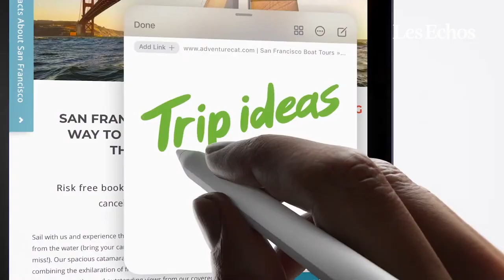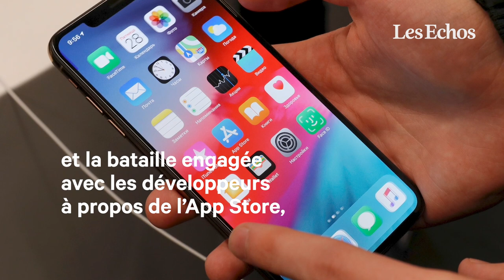iPhone 13, Watch Séries 7, nouveaux iPad… la rentrée d’Apple charrie son lot de nouveautés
C'est un rituel installé. Comme à chaque rentrée depuis bientôt quinze ans, Apple a présenté mardi la nouvelle gamme de ses iPhone. Sobrement baptisé iPhone 13, il se décline comme son prédécesseur en différents modèles : classique, mini, Pro, Pro Max. Les critiques jugeront peut-être les améliorations incrémentales : processeur plus rapide, meilleure autonomie, taux de rafraichissement des pages adapté au contenu visionné... Mais cela ne devrait pas empêcher le nouveau modèle de faire un carton.